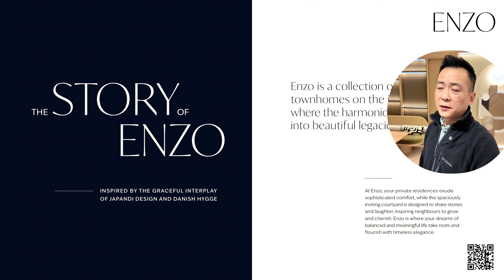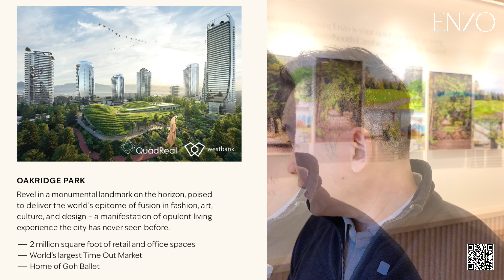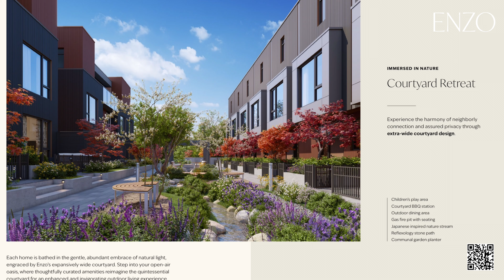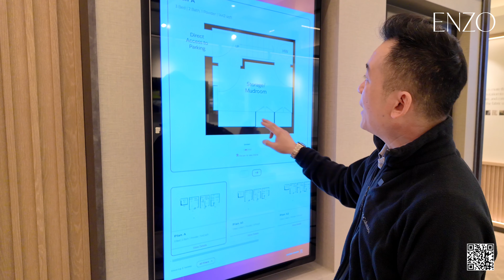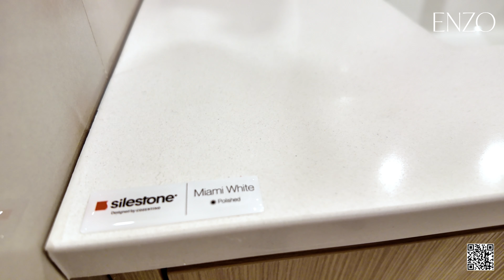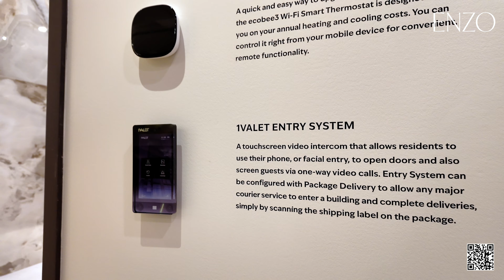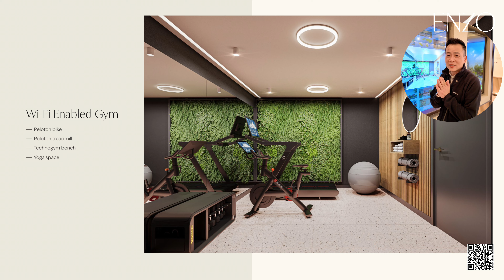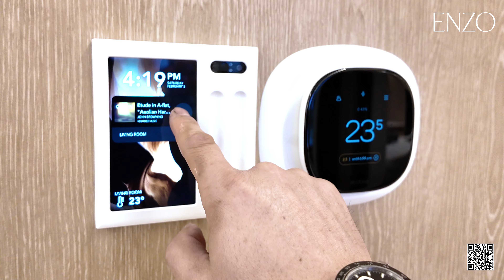【溫哥華頂配新盤】社區．校區．用料．私隱．方便 新盤 ENZO cambie corridor 獨立出入 天花板配置 步行返學社區中心及地鐵站 名校區 Churchill 中學 Laurier 小學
今次介紹可以用呢一句總結: 沒有更好，只有最好

介紹個樓盤位於西區名校區步行距離去到學校社區中心及商場，鄰近高爾夫球場公園及大學，一個車站去附近大型商場 Oakridge 或者 Marine Gateway 大統華買餸+睇戲都得

項目名稱 ENZO
建築商 Careston
區域 Cambie Corridor (West 59 and Cambie Street)
建成日期 2026
管理費 APPROX $0.36/sqft
類別 Townhouse
賣點 頂配材料 間隔實用 屋苑設施 附近環境 名校區 地鐵站
戶形 Plan A & Plan B

～～～～～聯絡～～～～～
  Danny Ching PREC 程啟邦
  Danny Ching Personal Real Estate Corporation*
  At Your Service
  大溫地產局 Top 10% 金牌經紀 2021
  Medallion Award Member 2021 Real Estate Board Greater Vancouver (REBGV)
  Top 10% of all Realtors in REBGV 2021
  Chairman's Award Royal Pacific Realty Group.
  Royal Pacific Realty Corp.
程啟邦 Danny 出生於香港土生土長，早期香港到加拿大移民，在加拿大三十幾年，在各個neighbourhood都生活過。我在SFU及UBC擷取工商及營銷碩士學位。 善於房產領域投資。 自己亦有參加投資項目，買樓收租。
資料提供屬於本人立場，本人是加拿大地產局成員，CREA及REBGV成員，專業註冊執業地產物業銷售經紀牌照，並不是移民顧問、律師或會計師專業人仕，本人提供的資料純屬參考及娛樂價值，如有必要必須自己求證或找專業人士意見。本節目沒有要約或引導買賣立場亦沒有提供合約及解約的邀請。以上放盤資料蒐集由出片日期為準，純粹作參考，價格可升可跌，如要取得最新資料請與我聯絡。E&OE